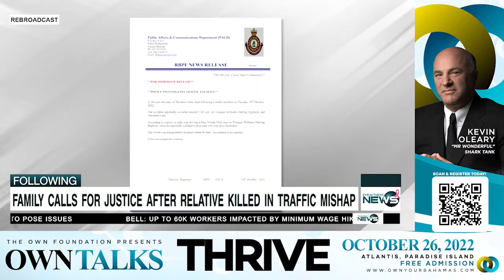Family calls for justice after relative killed in traffic mishap